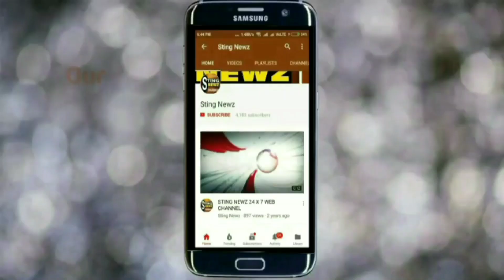কেন্দ্রে সরকার পাল্টাতে মমতার জোটকে কটাক্ষ সিপিআই(এম) সাংসদ মহঃ সেলিমের, তাই বলে এভাবে!